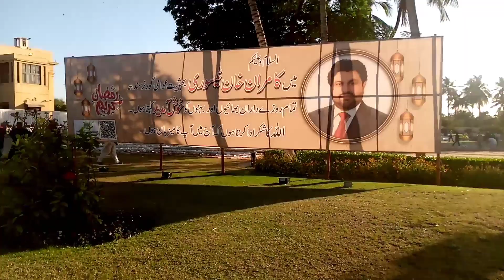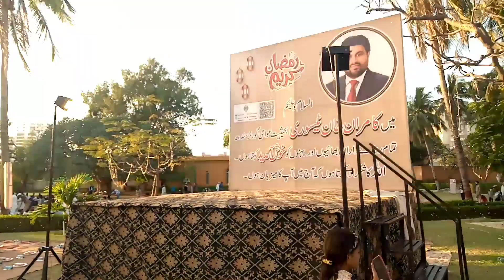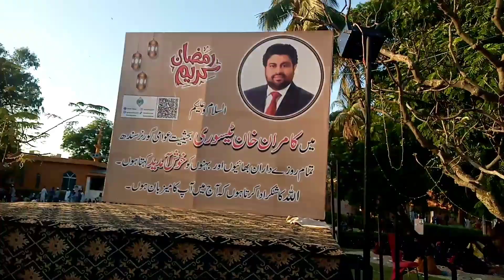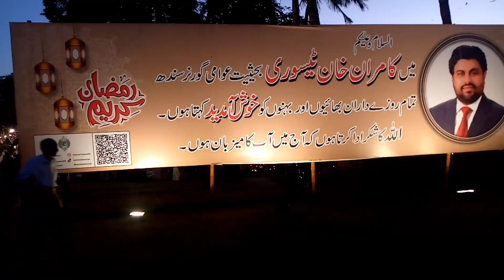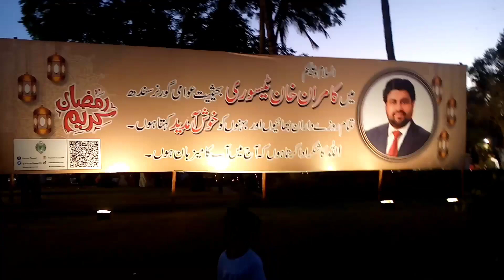Aj Roza Khola Governer Kamran Tessori Or Zafar Abbas K Sat😍😍😍